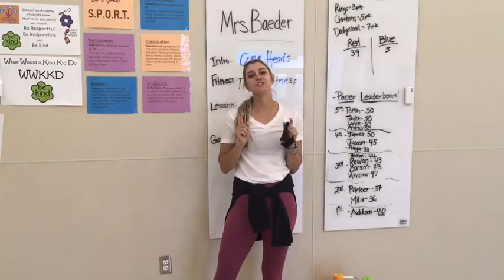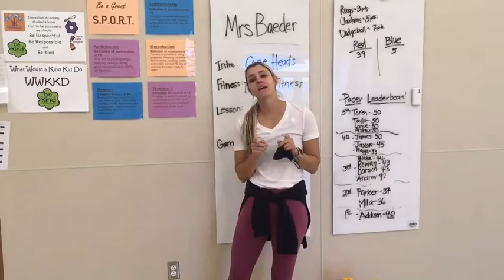Final Virtual Pep Assembly of 20-21